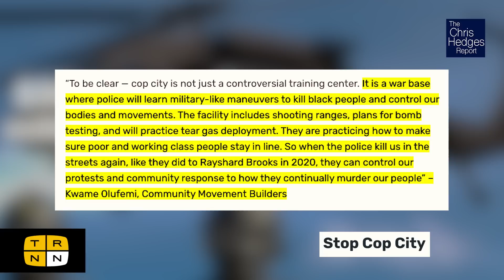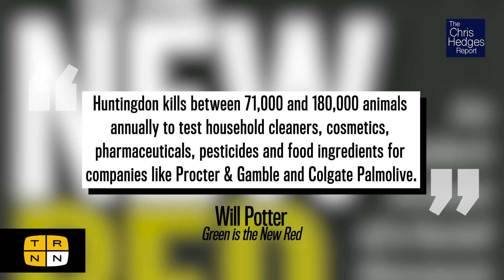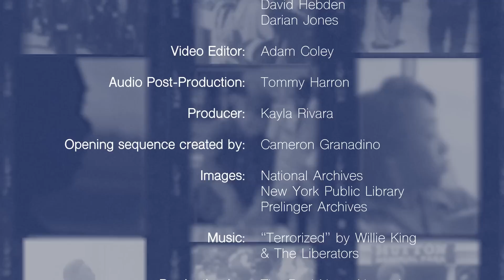Stop Cop City and the history of environmental activism | The Chris Hedges Report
The movement to Stop Cop City in Atlanta has brought environmental defenders and police abolitionists together to fight a mega-project that would demolish the historic Weelaunee Forest to create a massive urban warfare training facility. For standing up for people and the planet, more than 40 Cop City activists have been struck with domestic terrorism charges. Will Potter, author of Green Is the New Red, joins The Chris Hedges Report to place the repression of Cop City activists in a longer history of labeling environmental activists as 'domestic terrorists.'

Will Potter is an investigative journalist whose work has focused on social justice and environmental movements, and attacks on civil rights post-9/11. He is the author of Green Is the New Red, among other book.

Studio Production: Adam Coley, Dwayne Gladden
Post-Production: Adam Coley
Audio Post-Production: Tommy Harron